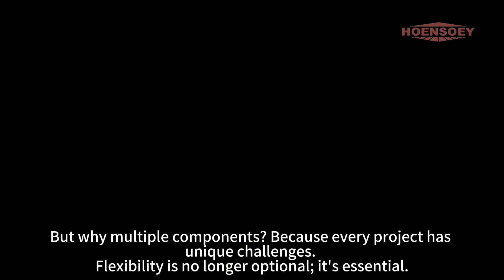Beyond One Size Fits All The Multi Component Mastery of Hoensoey Cells | Rainwater Drainage Soluton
Discover the versatility of Hoensoey Cells' multi-component system, revolutionizing stormwater solutions. HOENSOEY Technology Company presents an innovative approach to urban stormwater management.

In the rapidly changing landscape of urban infrastructure, the Hoensoey Cells stand out with their unique multi-component design. HOENSOEY Technology Company introduces this innovative system, ensuring flexibility and efficiency in stormwater management. Dive deep into each component and witness its application in real-world scenarios. From design to installation, the Hoensoey Cells are the future of stormwater solutions.

more sustainable future.